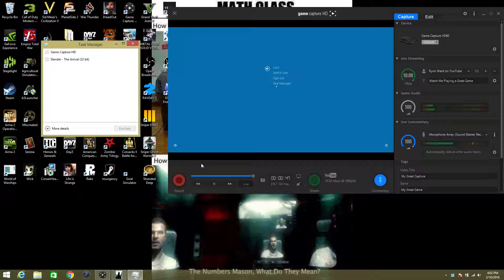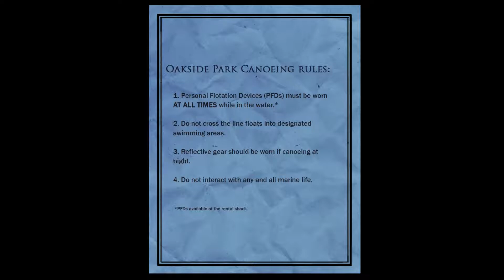NEW SERIES-SLENDER: THE ARRIVAL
sorry guys my video capture card stopped working and its good now cx